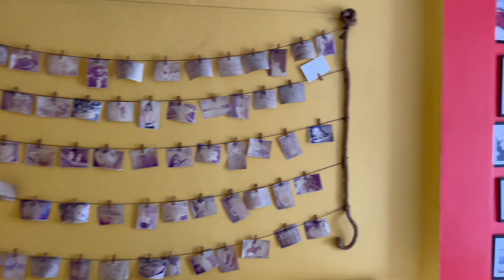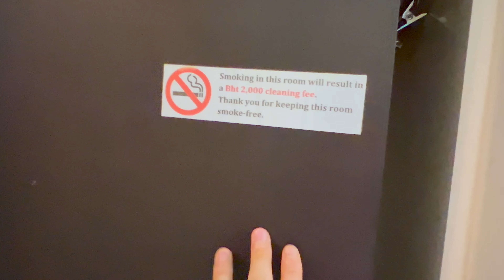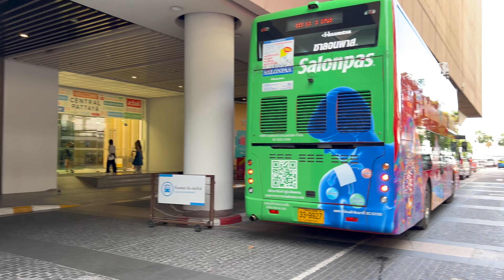Baron Beach Hotel Review Pattaya Thailand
Friends in this video I show one of the cheapest hotels in the center of Pattaya! The hotel is located near the central city beach!
बैरन बीच होटल समीक्षा पटाया थाईलैंड
 दोस्तों इस वीडियो में मैं पटाया के केंद्र में सबसे सस्ते होटलों में से एक दिखाऊंगा! होटल केंद्रीय शहर समुद्र तट के पास स्थित है!